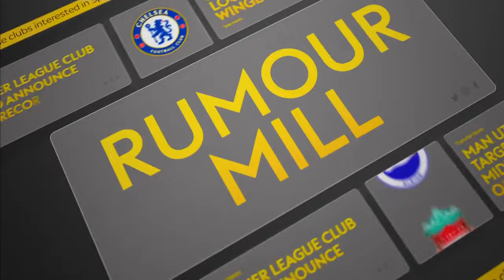The Latest on Miguel Almiron - Transfer Show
All the latest transfer news from the Transfer Show.